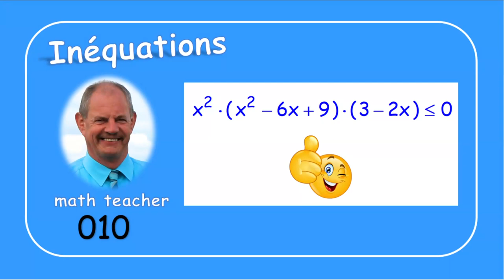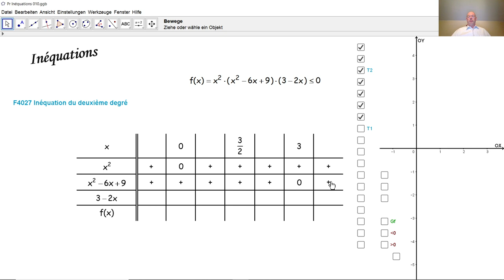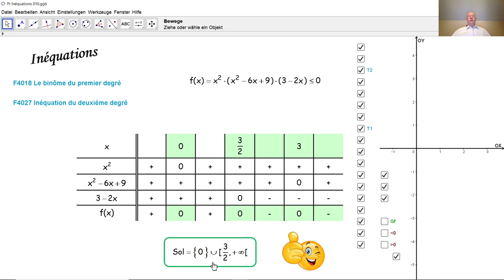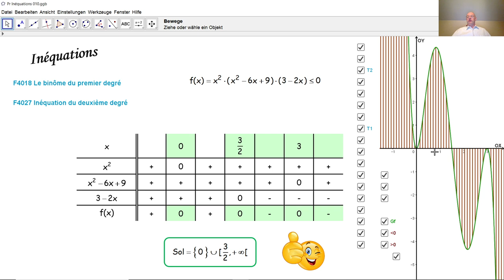Inéquations 010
Nous résolvons une inéquation à une inconnue au moyen d'un tableau de signes  et nous vérifions graphiquement l'ensemble solution.